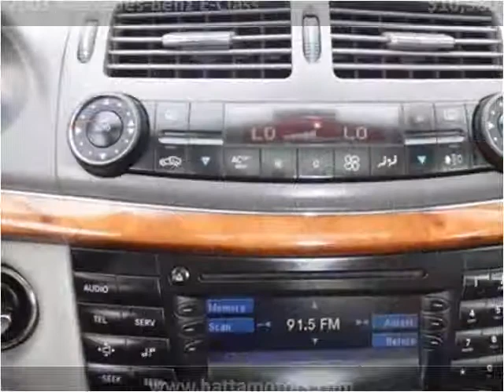2003 Mercedes-Benz E-Class Used Cars Van Nuys CA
This 2003 Mercedes-Benz E-Class is available from Hatta Motors.